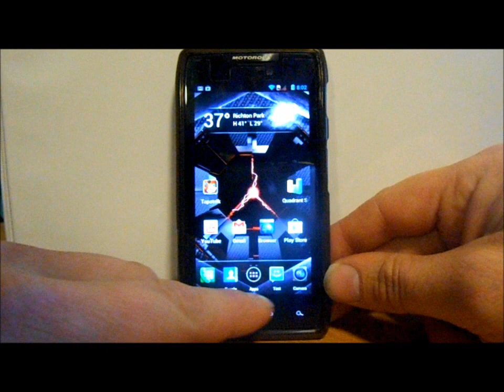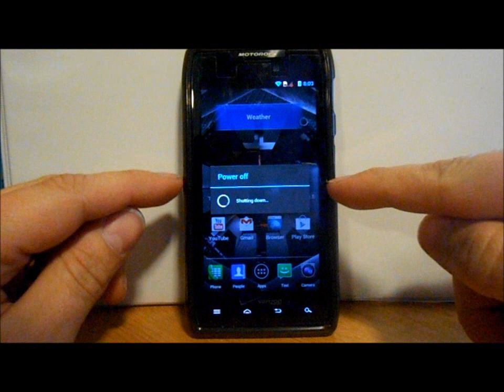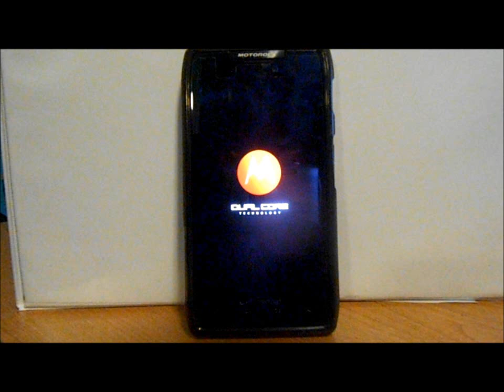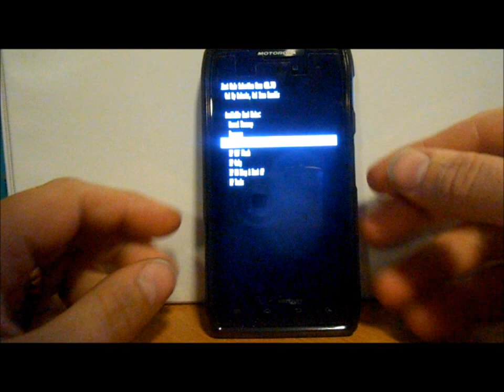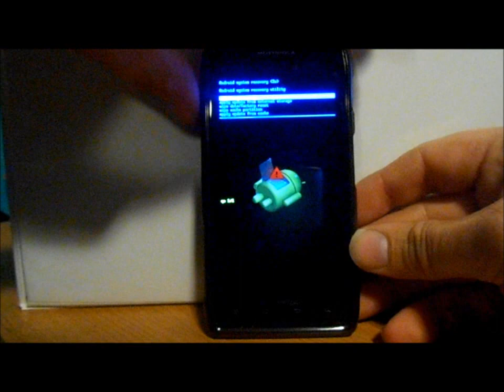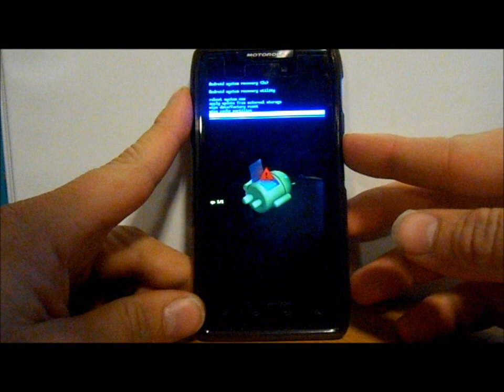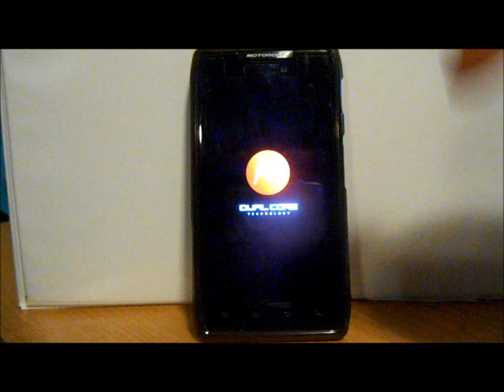Droid Razr Maxx how to Reset a frozen screen, stock recovery, and enter boot mode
Motorola Droid Razr Maxx how to Reset, stock recovery, and enter boot mode

Check out PhonLab E-Campus, if you want to learn tons more about Phone repairs tips and tricks to help you repair smartphones.

reset of a screen freeze.
hold volume down and power button

how to enter stock boot mode.
hold volume up and down and power

how to enter stock android recovery
volume down until recovery is highlighted then volume up
wait until you see android guy now volume up and down together.
your in recovery mode now.

PLEASE READ
I am happy to help with any problems my subscribers are having on their android devices. I am going to need lots of info from you to help. 1.  What device you are on.  2.  What android version you are running.  3.  What rom or stock rom you are on.  4.  What you have done to the device.  5.  What recovery system you are using. With this info I will be able to help much faster. 